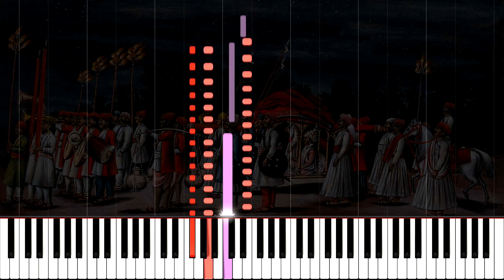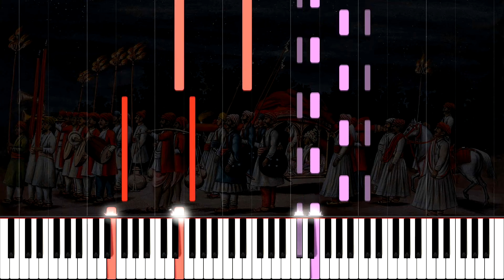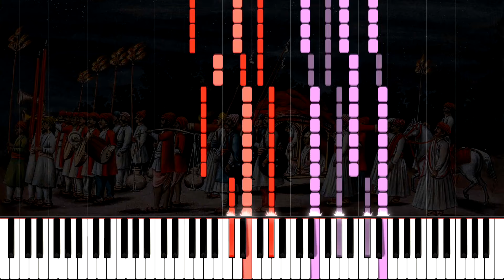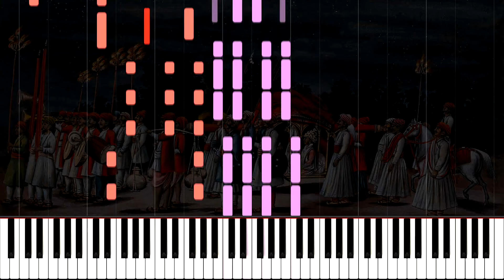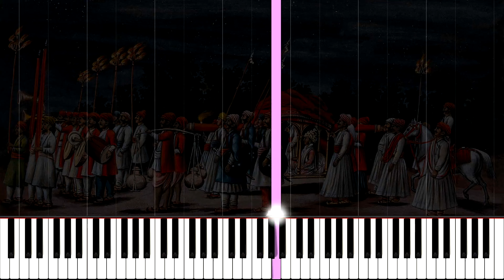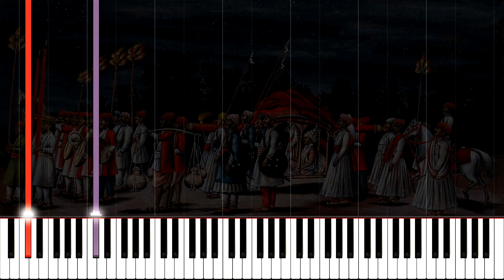Der nächtliche Zug "Midnight Procession" (piano transcription), S.513a - Robert Freund/Franz Liszt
Robert Freund/Franz Liszt: Two Episodes from Lenau's Faust ‐ No.1: Der nächtliche Zug "Midnight Procession" (arranged for piano solo by Freund, revised by Liszt), S.513a.

The Faust legend preoccupied Liszt for much of his life, and Goethe’s rendering of it inspired his orchestral masterpiece, the Faust Symphony. His other works on the subject were a response in the first instance to Lenau’s poem, although the late Mephisto Waltzes 2–4, the Bagatelle sans tonalité and the Mephisto-Polka do not specify the particular poetic source of inspiration. The Zwei Episoden aus Lenaus Faust (‘Two Episodes from Lenau’s Faust’) for orchestra were completed by 1861, but Liszt’s piano version of Der Tanz in der Dorfschenke—[Erster] Mephisto-Walzer (‘Dance in the Village Inn—[First] Mephisto Waltz’), which preceded the orchestral version, had already appeared. When the orchestral works were published in 1866, versions transcribed by the composer of both pieces for piano solo and for piano duet were announced. It appears that Liszt’s student Robert Freund prepared the solo version of the first piece: Der nächtliche Zug (‘The nocturnal procession’) under Liszt’s instruction, and then Liszt took over, leaving his mark in every bar of Freund’s manuscript and adding numerous pasted-in alterations. The piece appeared as ‘Für das Pianoforte bertragen vom Componisten’ on the cover, with ‘übertragen von R. Freund’ over the first line of the music, but the final text is clearly Liszt’s. This is a work of frightening solemnity, as Faust is confronted with the dark mysteries of life and death, and the outer sections are bleak and almost atonal. The two central sections are in gentle contrast, the first purgatorial in its yearning and tonal flux, the second quietly and eventually grandly confident in its singing of the Easter plainsong ‘Pange, lingua, gloriosi corporis mysterium’. As many a writer on Liszt has observed, this is clearly one of his finest works, and its neglect in all of its guises is inexplicable, particularly in the light of the phenomenal success of its companion piece.

Now there is an opportunity to hear it in the context of the two Episodes together as Liszt conceived them, Mephisto’s mad whirl of earthly pleasures mocked a perfect foil for the awesome fatalism of Faust’s vision on his night ride. Humphrey Searle, in The Music of Liszt, cannot be bettered in his paraphrase of the episodes from Lenau’s poem:

(1) It is a warm spring night, dark and gloomy, but the nightingales are singing. Faust enters on horseback, letting his horse quietly saunter on. Soon lights are seen through the trees, and a religious procession approaches, singing … The procession passes on, and Faust, left alone, weeps bitterly into his horse’s mane.
(Leslie Howard)